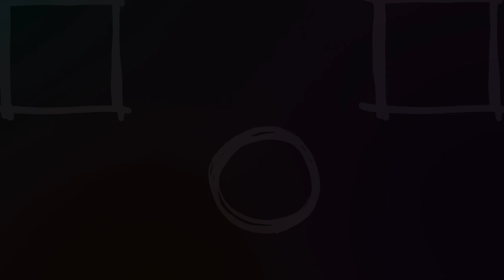Станция Метро Техно парк Или Съемка Поездов На Станции